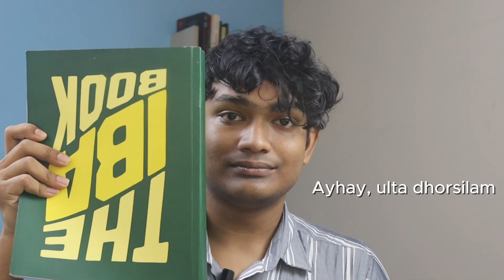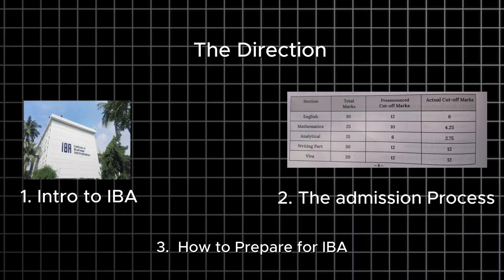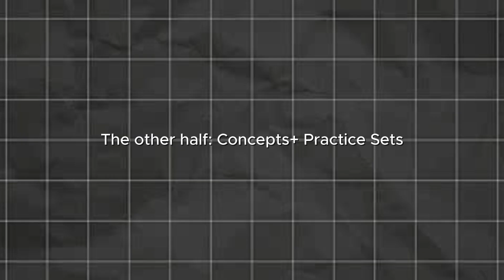How to utilize THE IBA BOOK | Logno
THE IBA BOOK turned out to be an amazing compilation of materials. I personally started solving the math section and found that the contents were quite versatile. In this video, I talked about the book and how to utilize it properly.

Hats off to the people who worked for this book. Amazing work!

Time Stamp
00:00 Intro
00:12 What we are going to talk about
00:22 The Structure of the Book
01:16 Personal Review about this book
02:32 The Concept and the practice set section
02:49 How to UTILISE this book (Approaches for Maths and Grammar)
04:09 Approach for the miscellaneous section
04:55 Approaches for the Analytical section
05:54 The Final approach and thoughts
06:20 Is this book enough for getting into IBA?